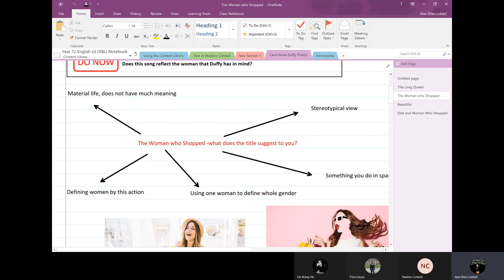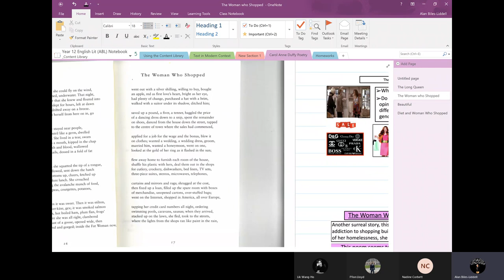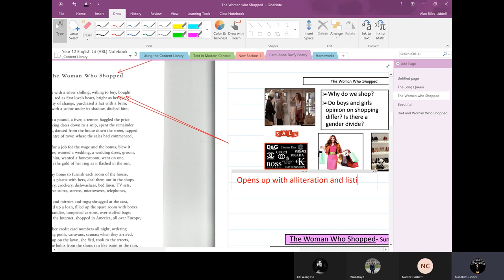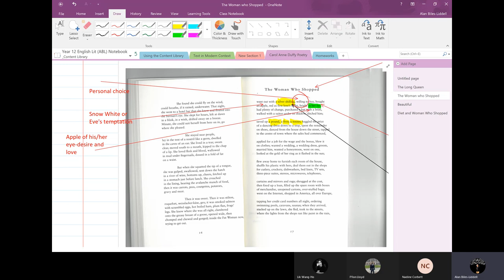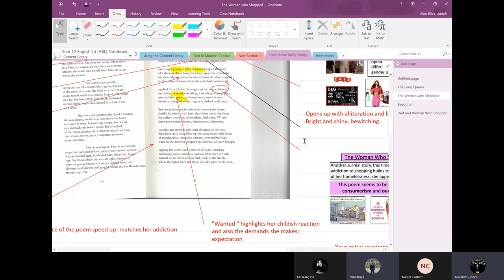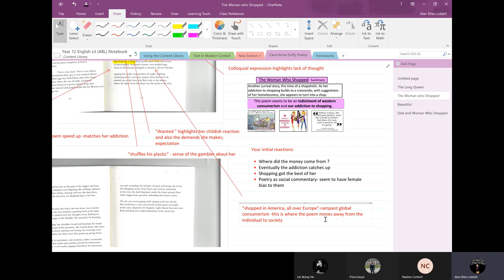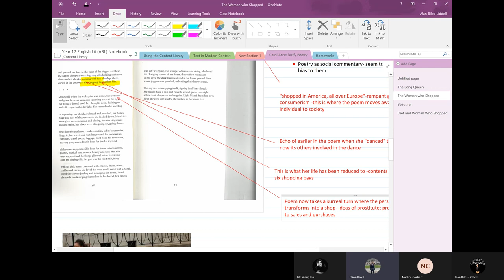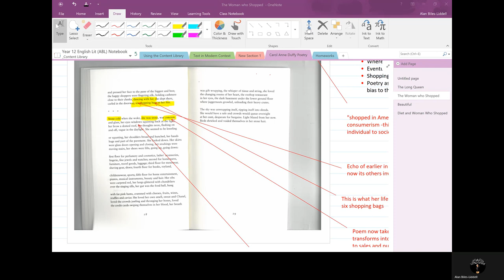The Woman who Shopped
First lesson exploring Duffy poem